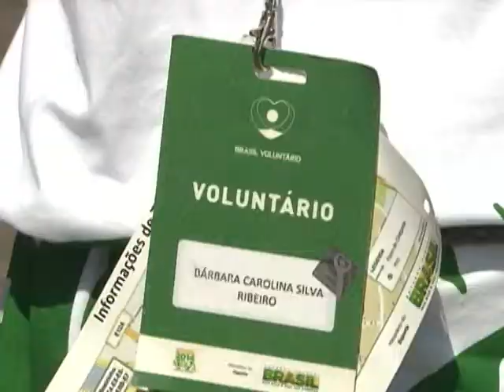Voluntários querem fazer parte de momento histórico durante atuação na Copa das Confederações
NBR NOTÍCIAS - 27.06.13: Desde o início da Copa das Confederações, sete mil voluntários estão atuando no evento de maneira integrada com outros brasileiros selecionados pela FIFA. Lançado em janeiro de 2013, o Brasil Voluntário é um programa do governo federal que cadastrou, selecionou e capacitou pessoas interessadas em trabalhar sem receber nenhuma remuneração. Para essas pessoas, mais do que uma experiência profissional, participar de um momento histórico é a grande recompensa.